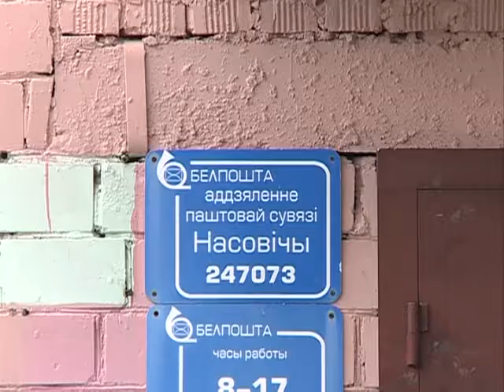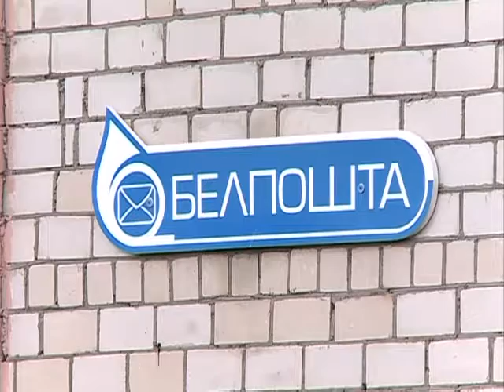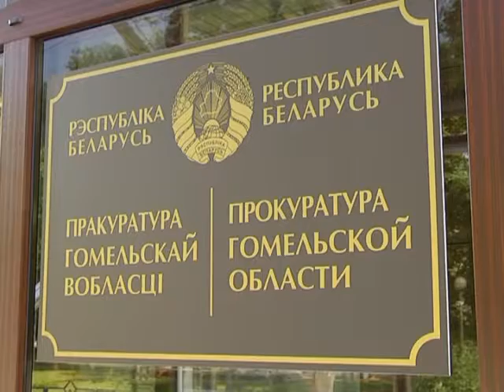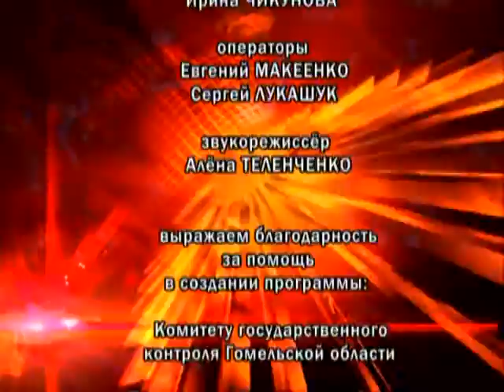28 07 2016 Де-факто